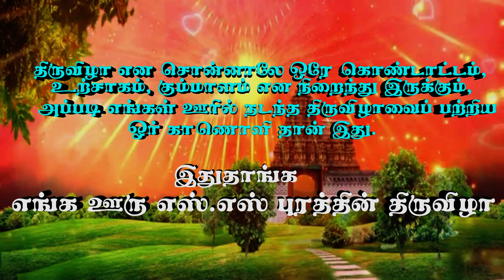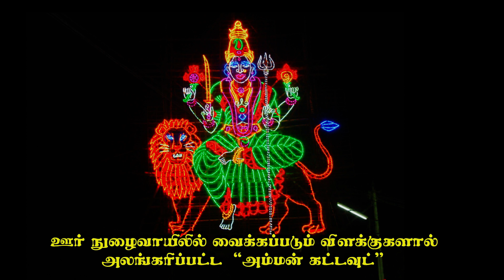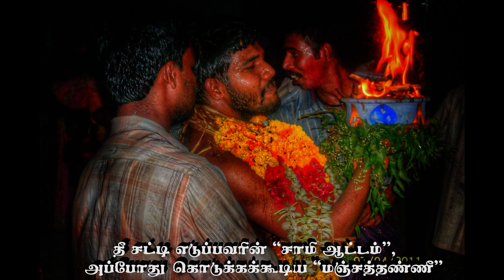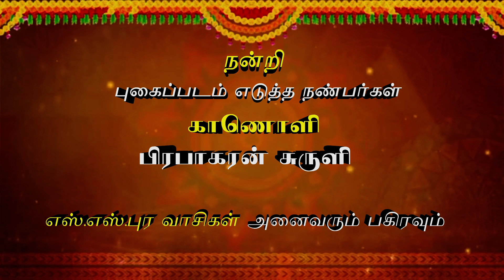Tamil Nadu Village festival | Amman Temple | Theni | Andipatti | Shanmugasundharapuram | S.S.Puram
A video about the events at the village festival.

கிராமத்து திருவிழாவில் நடக்கும் நிகழ்வுகள் பற்றி ஓர் காணொளி.